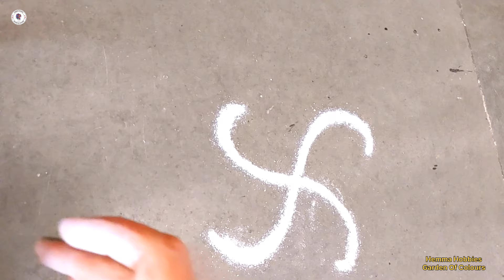Independent August 2 |Thanks to all freedom fighters. Happy Independence Day|Rangoli |Kolam |Muggulu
Welcome to Hemma Hobbies. This channel is specifically created for Rangoli.

Happy Independence Day.  thanks to all freedom fighters. Taking a break from regular routine is also Independence.

I have 2 more channels for Arts & Crafts and for Event Management

As per many of your request, I h8ave started posting regular rangoli to replicate and be used to decorate your floors.

This series is specifically on independece.  Let us recollect and thank all heroes